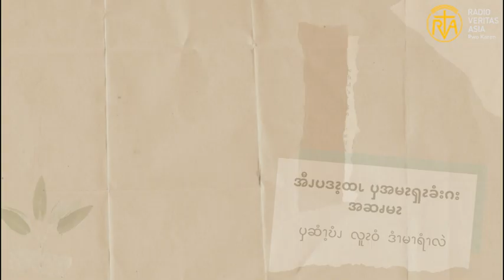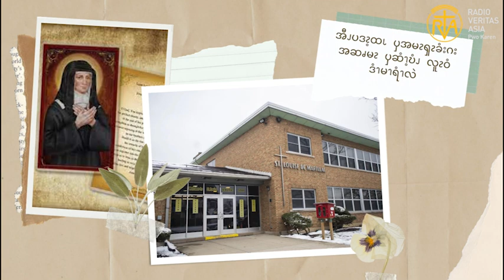ကရုဏာနှင့် လူမှုကယ်ဆယ်ရေး လုပ်ဆောင်သူများကို ကူညီစောင့်ရှောက်သော ရဟန္တာမ စိန့်လူးဝစ် ဒီမာရီလက်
အောင်မြင်ကျော်ကြား လူပုဂ္ဂိုလ်များ အစီအစဉ်မှ ဒီတစ်ပတ်မှာတော့ အောင်မြင်ကျော်ကြား လူပုဂ္ဂိုလ်များ အစီအစဉ်မှ ဒီတစ်ပတ်မှာတော့ ကရုဏာနှင့် လူမှုကယ်ဆယ်ရေး လုပ်ဆောင်သူများကို ကူညီစောင့်ရှောက်သော ရဟန္တာမ စိန့်လူးဝစ် ဒီမာရီလက် အကြောင်းလေးကို တင်ဆက်ပေးလိုက်ပါတယ်။